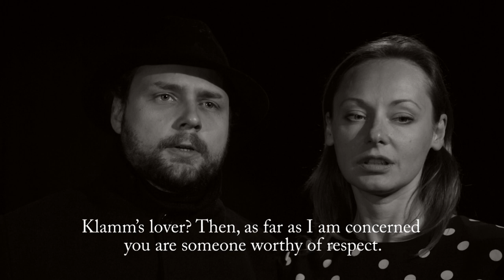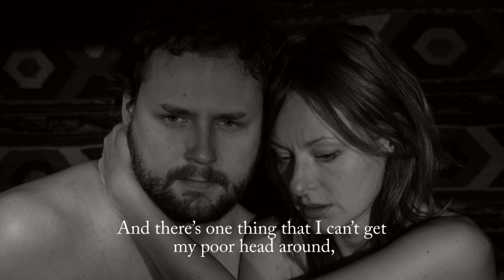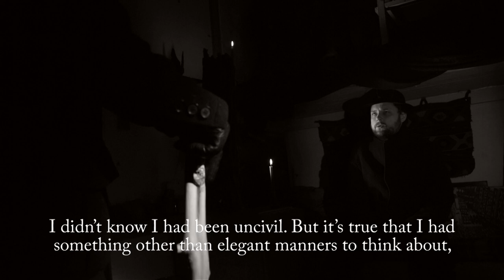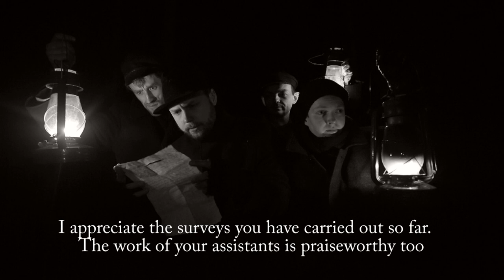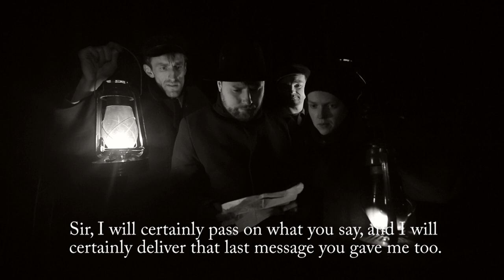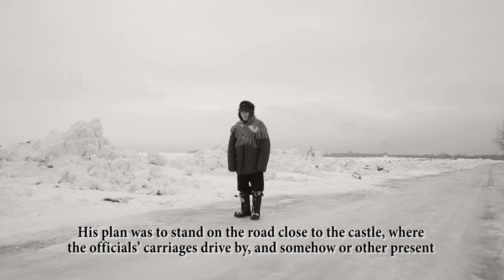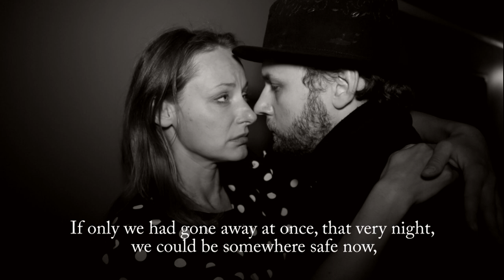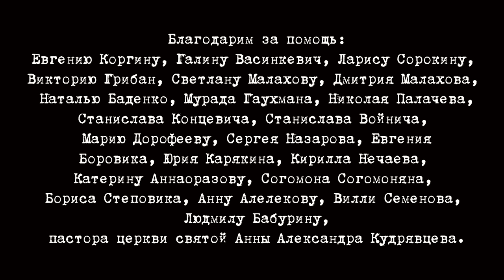The Castle (Franz Kafka), film by Konstantin Seliverstov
Russian independent film
Based on the novel by Franz Kafka
Written and directed by Konstantin Seliverstov
Camera: Arkady Vatnikov, Ludmila Shamrayeva
Cast: Anton Schwartz, Natalia Shamina, Zoya Buryak,LilianLis, Dmitry Bozhani, Alexei Chardymsky, Andrei Mokeev, Nikita Bomkin,
Viktor Chuprov, Vadim Franchuk, Nijole Meylute, Alexander Anisimov, Alexander Mashanov, Felix Model, Elizaveta Karbysheva
Music  Artyom Samoilenko
Sound: Sergei Sokolov, Svetlana Ryzhova, Sergei Zakharov
Sound re-recorded at KANSAI Studio
Sound Engineer: Artyom Nikolayev
Sound Editing Maria Lonskaya-Lenker
Editing  Konstantin Seliverstov
Make-Up: Svetlana Gembar, Polina Malakhova, Maria Semyina
Set Design   Lali Modebadze
Computer Graphics  Yuri Zverlin
Works by the artists Vladimir Gorokhov and Marina Busareva were featured in this film.
Director’s Assistant   Ruben Sogomonyan
"Sylvester production", Russia, 2016
Festivals: Chichester International Film Festival (United Kingdom), Festival y Muestra Internacional de cortometrajes Corto Creativo UDCI (Mexico), Bodhisattva International Film Festival (India),  35-st International Film Festival Of Uruguay (Montevideo, Uruguay),   LOS ÁNGELES San Rafael Film Festival (Madrid, Spain) - first prize ,  International Filmmaker Festival of World Cinema NICE (Nice, France),  FLY Film Festival (USA)